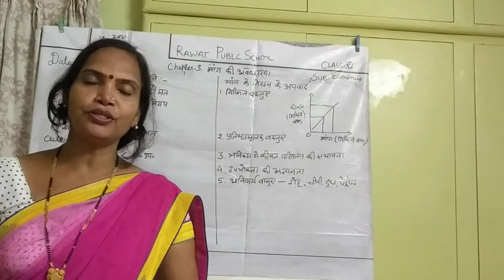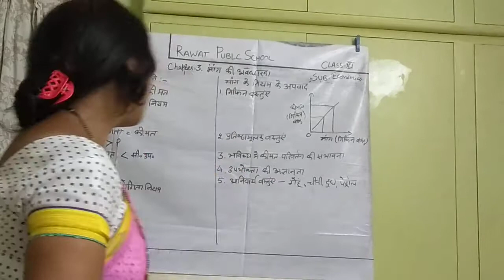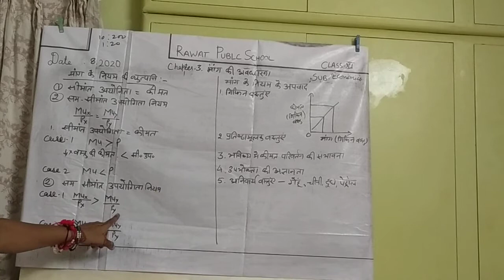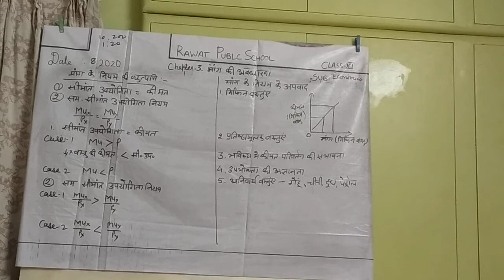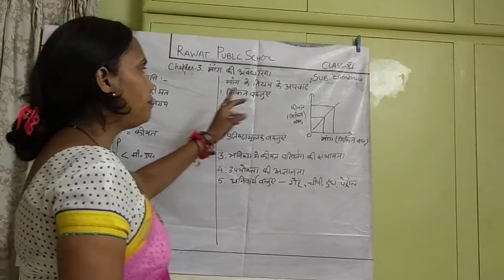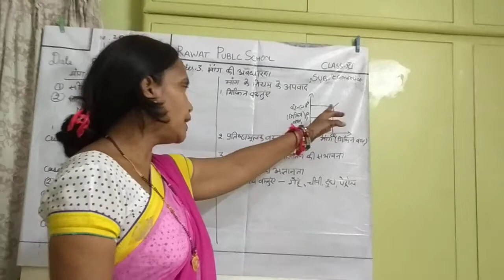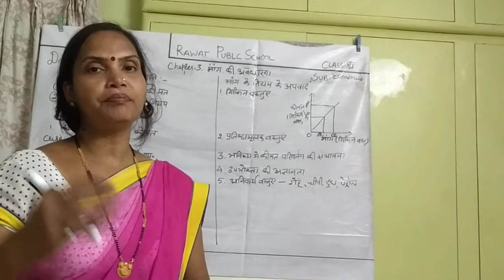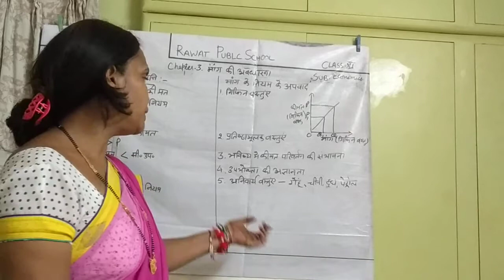Xll अर्थशास्त्र मांग के नियम की व्युत्पत्ति